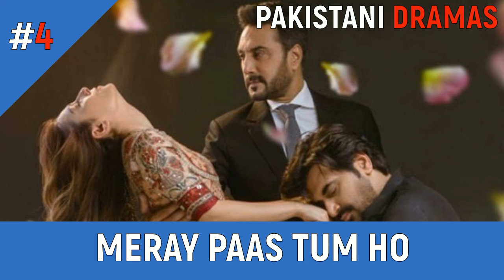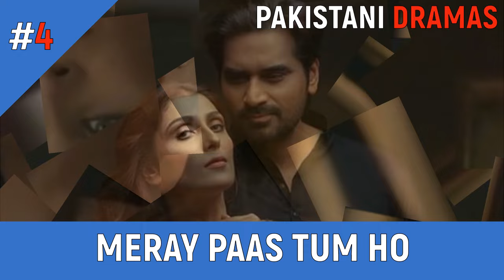Top 10 World Wide Hit Pakistani Dramas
Pakistani Dramas Present Top 10 World Wide Hit Pakistani Dramas. This List Has Been Prepared After Our Details Research.  In This Video You Will See About Top 10 World Wide Hit Pakistani Dramas. We Tried Our Best to Perform It Accurately And We Hope You Like It.

Thanks.